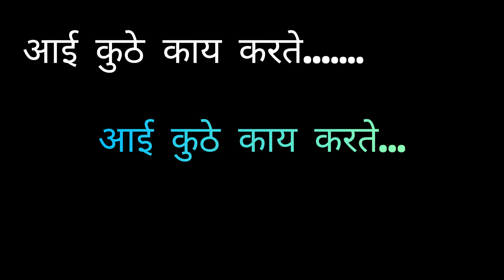Aai Kuthe Ky Karte Title Song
Song Name - Aai Kuthe Kaay Karte Title Song | Star Pravah
Singer - Aarya Ambekar
Lyricist - Guru Thakur
Album - Aai Kuthe Kay Karte Serial